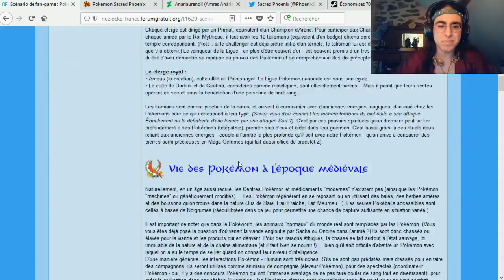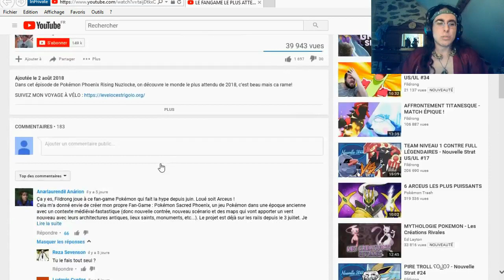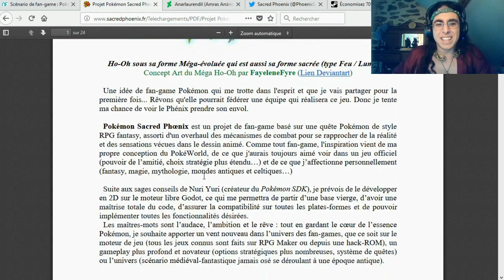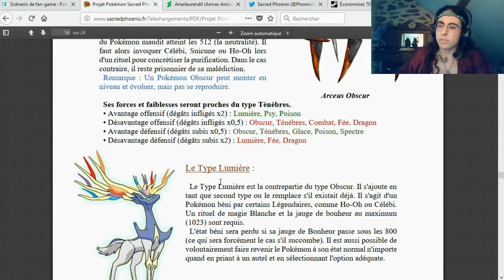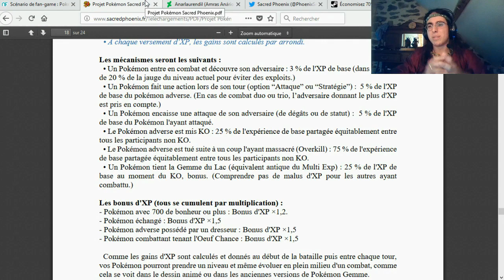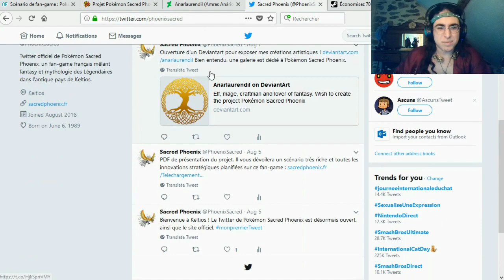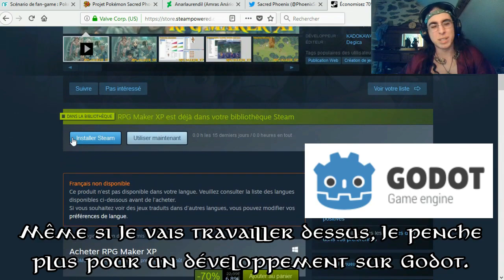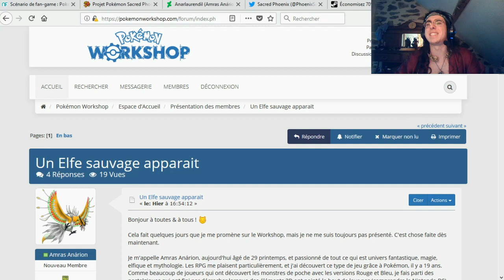Lancement du projet Pokémon Sacred Phoenix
6 jours sans nouvelle vidéo mais pour une bonne raison : je vous annonce que le fan-game Pokémon Sacred Phoenix va officiellement être développé.

En effet, après un mois à avoir parlé de ce "projet de projet" (période qui m'a servi de temps de réflexion), la Vox Populi m'a fait part de son ardent désir de voir le Phénix Sacré prendre son envol, même parmi les Pokéfans de Fildrong avides de stratégie Pokémon !

J'exauce donc votre voeu et suis fier de vous dévoiler cette première vidéo dédiée à Pokémon Sacred Phoenix, vous montrant le tissage de ma toile sociale, mes investissements et ma motivation de réaliser ce rêve commun.

Ainsi, le monde mythique de Keltios verra le jour. Sur ces terres antiques où la magie remplace la technologie, vous incarnerez une Prêtresse ou un Prêtre de Ho-Oh et aurez à découvrir quel mal est à l'origine des Pokémons Obscurs, bêtes de guerre au coeur corrompu par le pouvoir d'un certain clergé. Obtenez la confiance des Pokémons légendaires - véritables divinités aux yeux des habitants - et rétablissez l'équilibre de la Nature prôné par Arceus.

La musique de fond (à faible volume) provient de l'album Johto Legends de Braxton Burks, un Pokéfan compositeur professionnel qui a orchestré les musiques de Kanto et Johto et qui fut particulièrement émerveillé par les jeux officiels de la 2G. Ces thèmes siéraient à merveille pour mon fan-game, et j'espère que ce talentueux musicien m'offrira le privilège d'en faire la bande originale de Sacred Phoenix. (Lui qui rêvait que Nintendo intègre ses musiques dans leurs jeux officiels.)